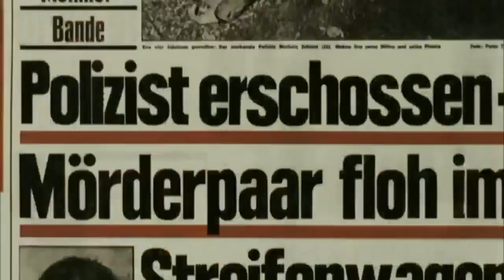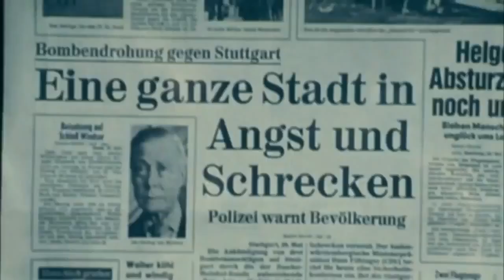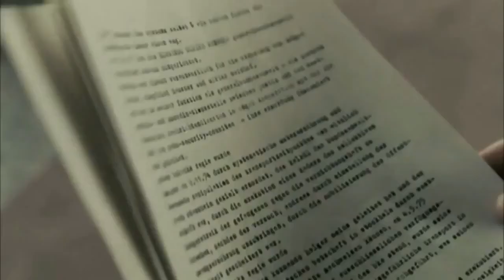Böhse Onkelz - Das Geheimnis meiner Kraft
DJ Deadman- 444 Alkohol Jesus Lucifer brothers in numbers

Die Firma – Böhse Onkelz
Keine Amnestie für MTV – zensiert auf VIVA
C'est la vie – wie im Märchen aber Böhse
Das Geheimnis meiner Kraft 300 - Onkelz

Sieg in Eden

da wo ich grade war wo ich grade erwacht da war niemand man hat nur laut gelacht,
die Zahl des Tieres liegt versteckt in deinem Gebet die Wahrheit darin ist schizophrän,
sag vier vier vier öffne die Tür komm sag meinen Namen lass mich in dein Herz,
teile deinen Schmerz und sieh wie sie lachen, die Priester der Verdammten kommen dir mit Gott,
die Priester der Erwachten niemals mit Spott sie belehren nicht, sie bekehren dich,
sie wissen vom Weg, machen dich bereit sie lindern dein Leid sie können das,
was diese Teufel nur reden wenn sie denken sie würden etwas sehen doch sie sind blind,
sehen nur den Boden der Flasche, erklärt man ihnen schauen sie dumm lallen rum,
wissen von nix aber sprechen von Eden wo ich eben gewesen und wache jeden Morgen darin auf,
mein Bett so schön warm unter dem Baum meine Gedanken glasklar dankbar,
ich kanns dir erklären du must nur verstehen dann kannst du Eden sehen,
mancher fühlt es ich aber nicht, ich geh ins Gericht mit Gott, er liebt mich dafür,
mein Paradies wurde zerissen bevor du Teufel mich erblickst also halt deine Fresse,
du hast kein Geschick laber nicht von Eden, Jesus oder einer Bibel denn Gott ist in mir,
ich zerreisse dich wie dieses Papier und geh zurück, zurück zur Quelle zu meinem Gott,
weil du es anders nicht verstehst übersähst uns mit Spott, weil ich mir das leisten kann,
eben in Eden den Sieg hab ich schon ging durch die Hölle die du nicht kennst,
alles niedergeschrieben aber du pennst Amen Jesus Christus, Lucifer,
in beiden steckt die dreimal vier sie sind Brüder der eine Rechts der andere Links,
gefallene Engel also erklär mir nix wenn ich dich nicht frag komm in eine Gruppe,
grenze sie aus denn niemand hat die Absicht Mauern zu bauen alle willkommen,
glaub was du willst du bekommst keine Amnestie C'est la vie das Geheimnis meiner Kraft.